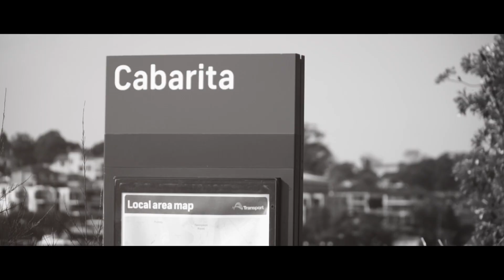95 Cabarita Road, Cabarita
Perched on a commanding and elevated position, close to the foreshore, is this contemporary residence with premium finishes, abundance of living/entertaining zones & exceptional sleeping quarters across both floors. Boasting views to Parramatta River and the city skyline this home will impress at every turn. Its lifestyle location is just a short walk to cafes, restaurants, shops, parks, ferry & city buses at your doorstep.

Features:
- Large open plan living, walls of glass open to the outdoors
- Quartz stone gas kitchen, breakfast bar, premium Miele appliances
- Imported tiled flooring, polished timber floors to bedrooms
- Large bedrooms, all with built ins, upper floor media room
- Huge master suite, walk-in robe plus luxurious ensuite
- Custom designed and privately built, recently completed
- Level rear grassed area, double auto garage off Roberts Rd
- Luxurious tiled bathrooms, premium Clipsal electricals
- Air-conditioned, LED lighting, Intercom, keyless security access
- Walk to restaurants, cafes, parklands and city transport at your door step